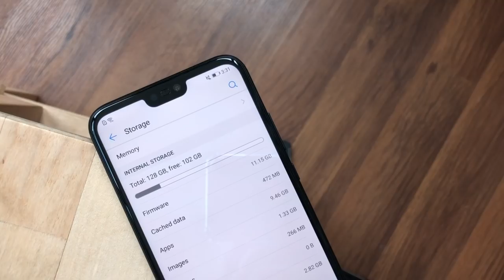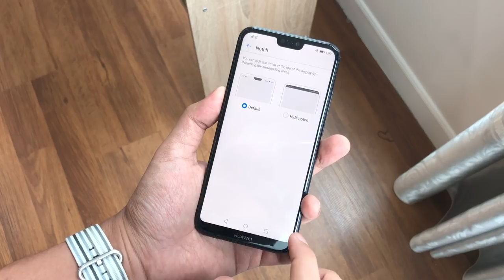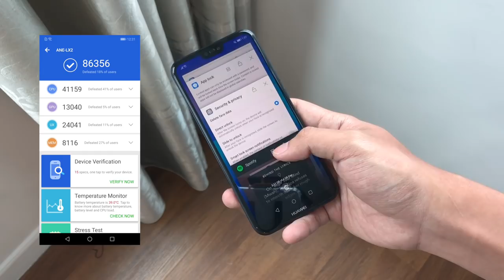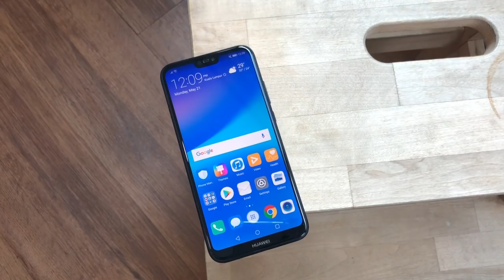Ulasan: Huawei nova 3e - Storan 128GB Pada Harga RM1399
Huawei Nova 3e merupakan peranti kelas pertengahan dengan rekaan skrin penuh bersama penawaran storan dalaman 128GB. Peranti ini dikenali sebagai Huawei P20 Lite untuk pasaran luar, namun ia ditempatkan di bawah siri Huawei Nova untuk pasaran Malaysia, bagi memudahkan penjenamaan peranti yang memfokuskan kepada penggunaan lifestyle.

Ia didatangkan dengan skrin 5.84-inci FHD+, cip HiSilicon Kirin 659, memori 4GB RAM, dan kapasiti bateri 3000 mAh. Ia juga turut didatangkan dengan sokongan dwi-kamera 16MP + 2MP, kamera hadapan 24MP, dan dijana dengan sistem operasi Android 8.0 Oreo.

Di Malaysia, Huawei nova 3e ditawarkan pada harga RM1399 sekaligus bersaing dengan peranti sekelasnya iaitu Oppo F7 dan Vivo V9.

Segalanya anda perlu tahu tentang Huawei nova 3e di Malaysia - Harga, prestasi, benchmark, gaming, review, spec, commercial, release

Pengulas & Suntingan Video:
• Arib Ismail: